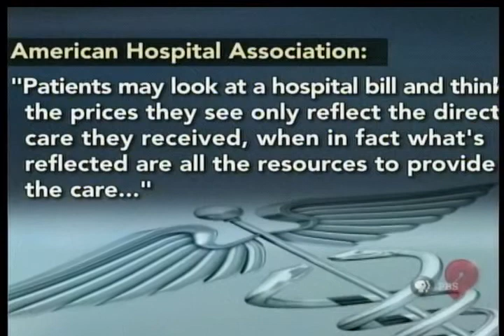Cost of Health Care